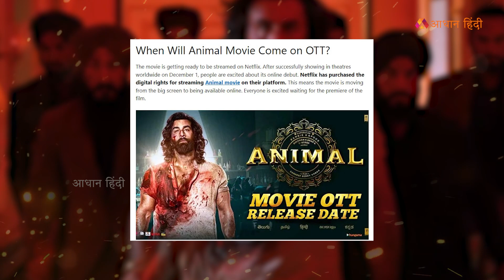Animal फिल्म को लेकर संसद में क्यों मचा बवाल!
Why was there an uproar in Parliament regarding the film Animal?